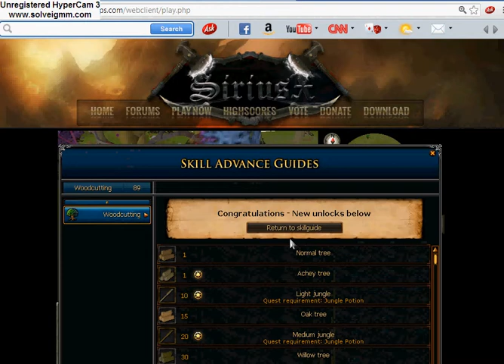SiriusX | Skills Update & guide on how to train farming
-Note: from 1-50 use cabbages seeds~ and from 50-99 use white liliy seeds, i use both of them at the same time